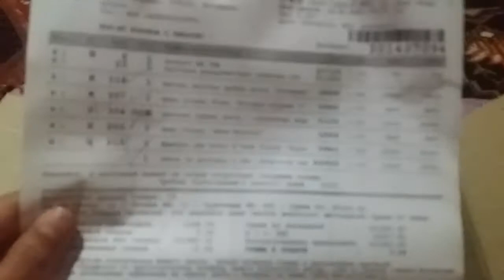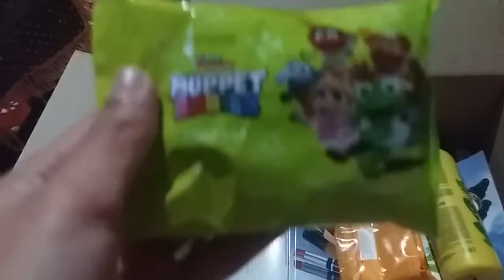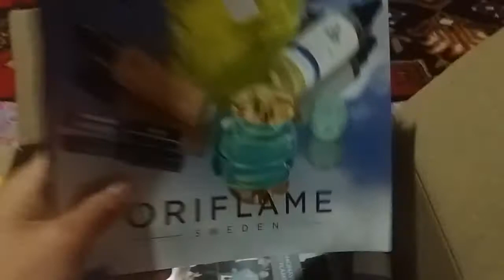BOLALAR UCHUN ORIFLAME MAXSULOTLARI & ТОВАРЫ ОРИФЛЕЙМ ДЛЯ ДЕТЕЙ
Faqat bolalar uchun buyurtma